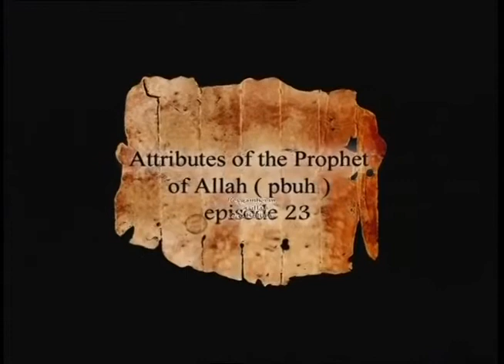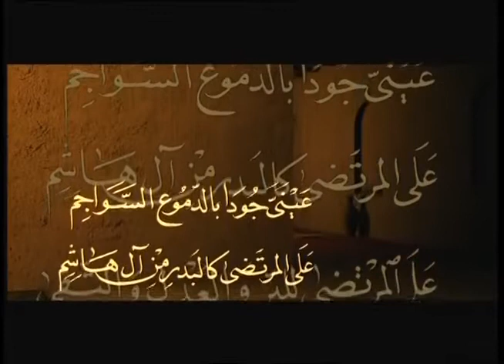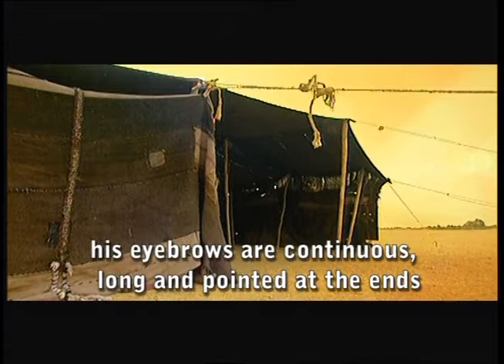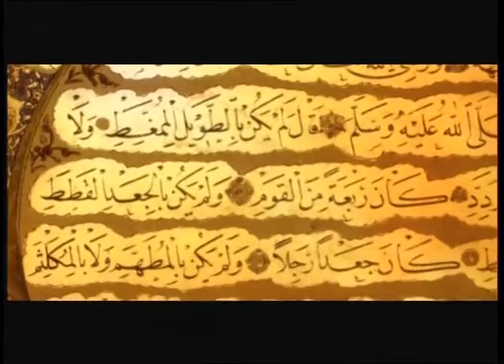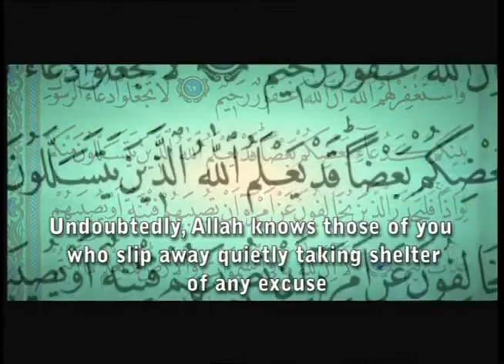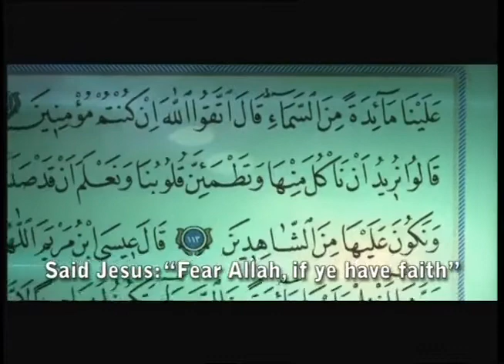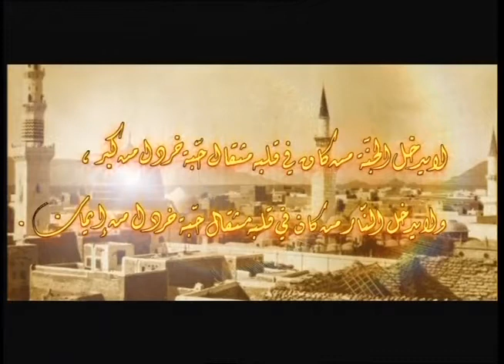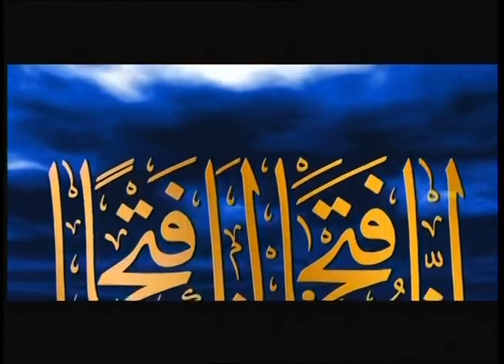Hz Muhammed'in Hayatı Belgesel Dizisi 23. Bölüm